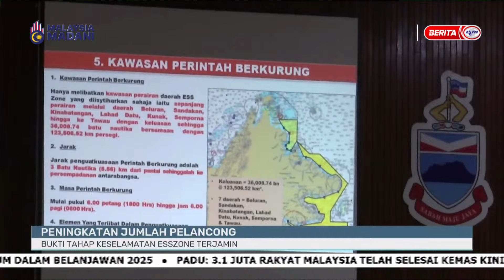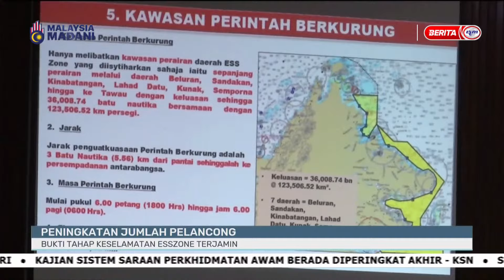14 FEB 2024 - i-DUSUN